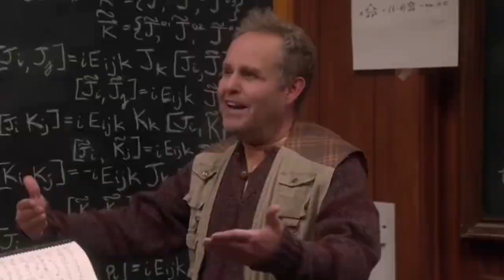Who was Fired on Celebrity Apprentice Australia Episode 7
Samanta was fired in the seventh episode after her poor design work on her team's intimates range ultimately lost them the challenge.